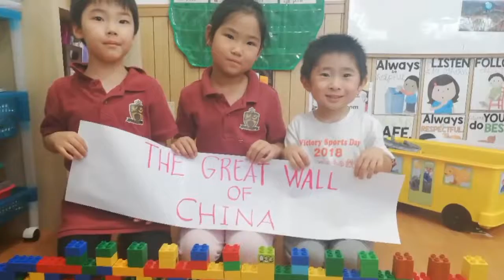Sun Class July Highlights 2019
Theme: What a Wonderful World